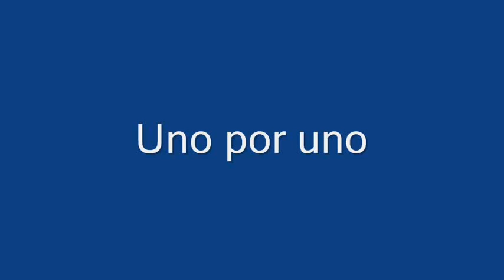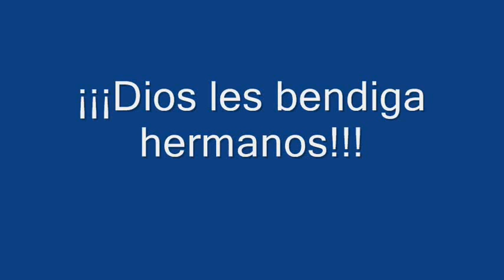Video para la reunión de hombres 2014